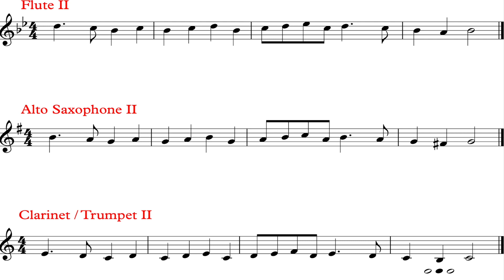Deck The Halls (Practice Part I) *84*